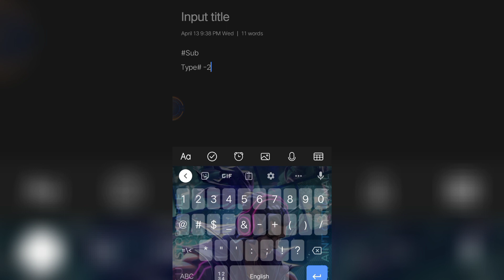SubType Tricks 2022 || How to get Unlimited Point || Grand Collection Code || MLBB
This video is about SubType Tricks 2022 || Grand Collection Code

╚═╩══╩═╩═╩═╩╝╚╩═╩═╝ For more!!